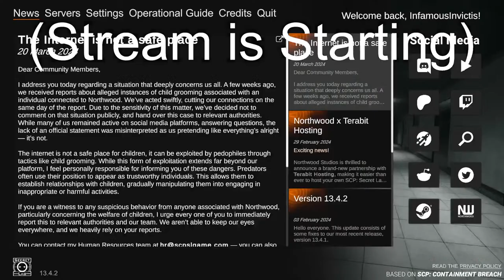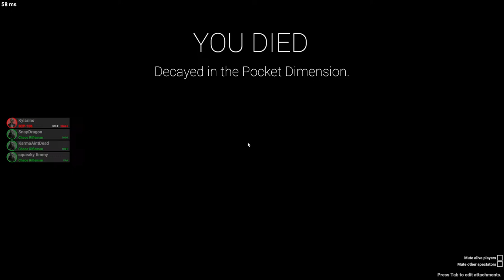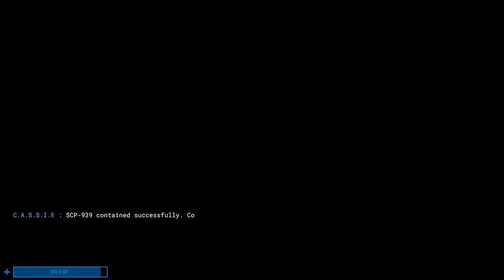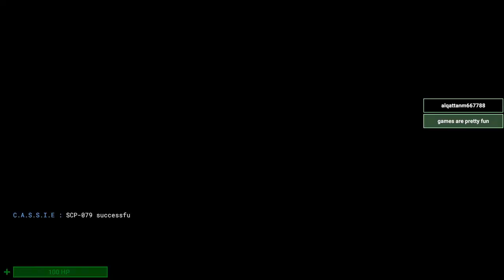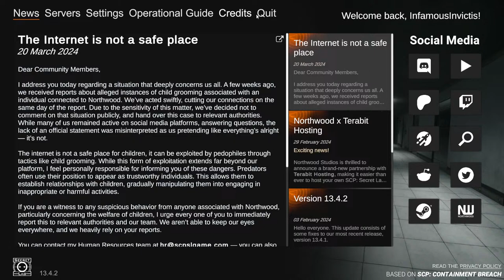Secret Juke Stream